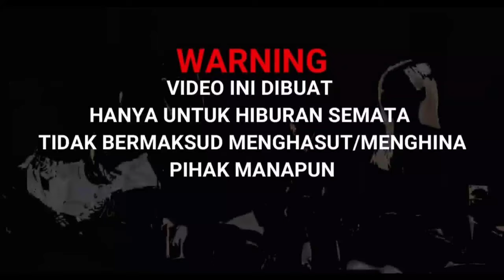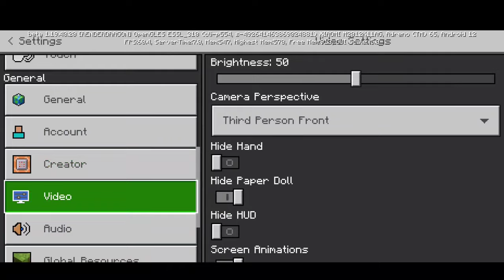Membuat Portal Ejen Ali ~ Minecraft PE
Ejen Ali adalah sebuah serial animasi Malaysia yang diproduksi oleh WAU Animation, yang menceritakan tentang seorang bocah yang tak sengaja menjadi agen MATA setelah menggunakan Infinity Retinal Intelligent System (IRIS), sebuah perangkat prototipe yang dibuat oleh MATA

Alat        :
record    : Bawaan Xiaomi Poco F3
edit apk : Kinemaster Pro
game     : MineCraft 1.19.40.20